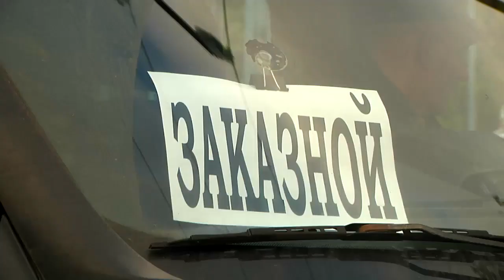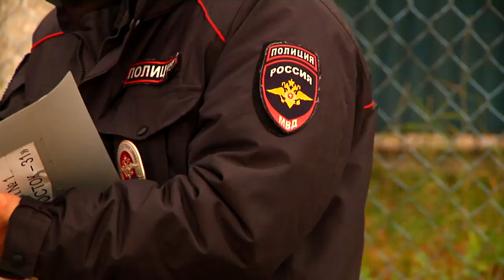Тверской автотранспортный союз будет бороться за права предпринимателей